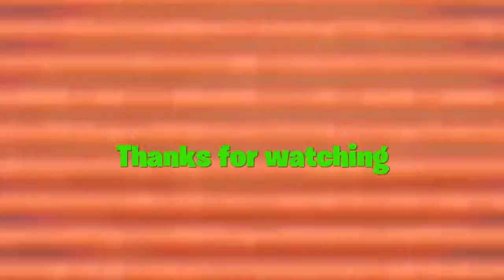Fortnite with Eli ep 1